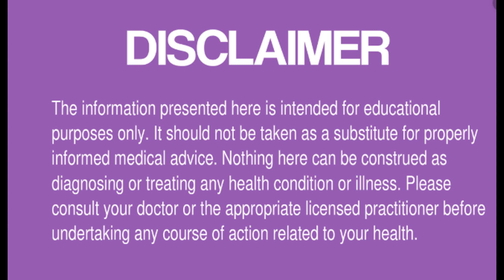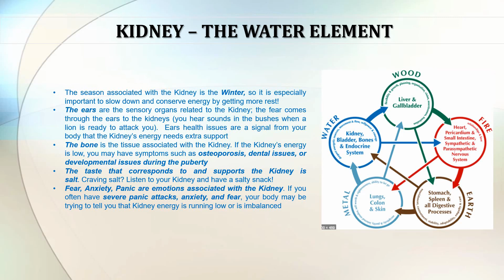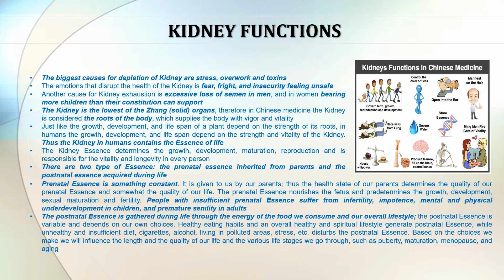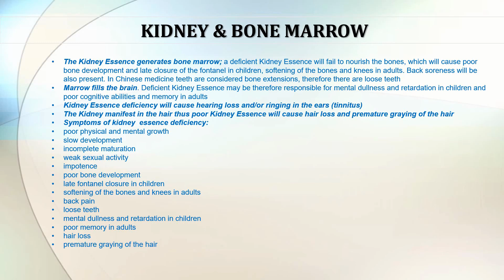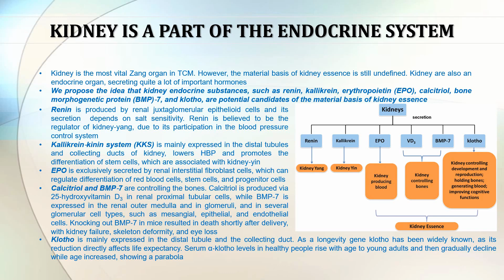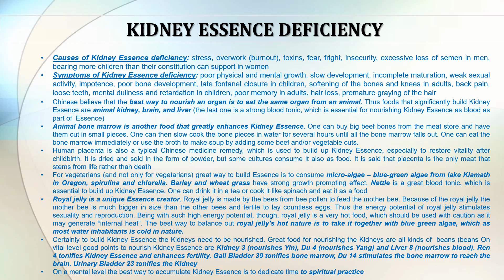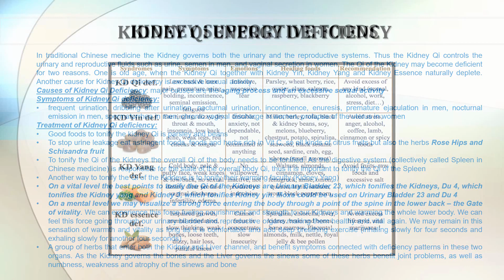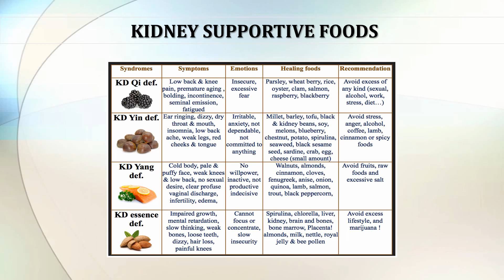Kidneys - The Essence Of Life (remastered)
In this video we explore the importance of what traditional chinese medicine calls the essence of life - the kidneys. We look at the functions of this crucial organ, how kidney problems affect our overall health and present natural ways of keeping your kidneys healthy and well-functioning.

Stay healthy!